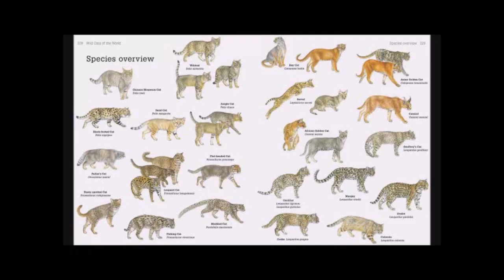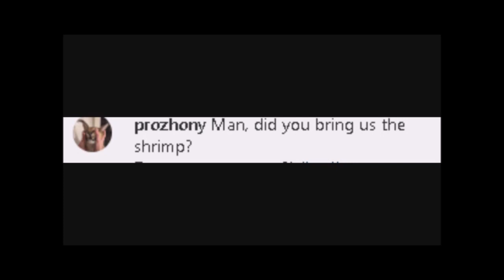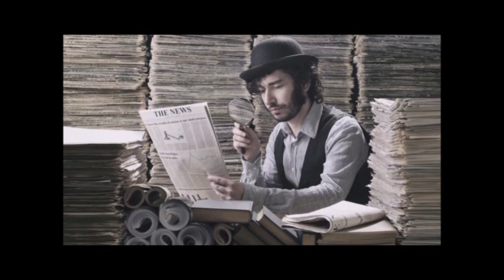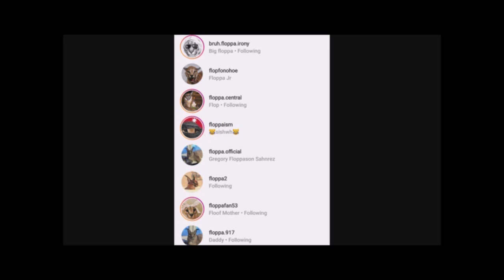I Am Floppa: The Big Floppa Story (Documentary)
the long awaited big floppa documentary.